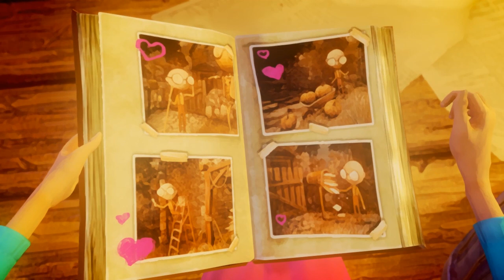Safety First! - Last Day Of June #2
Sadly, she hasn't come back. Maybe the lady who is moving can make a change?